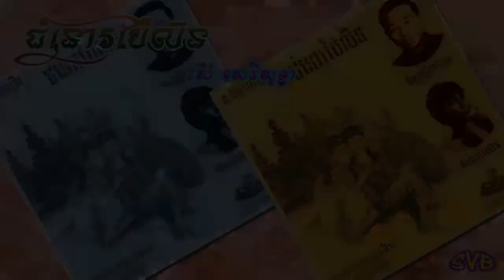Chumno Pailin / ជំនោរប៉ៃលិន - រស់ សេរីសុទ្ធា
ទំនុកច្រៀង: គង្គ ប៊ុនឈឿន